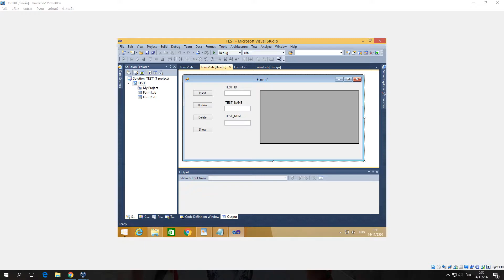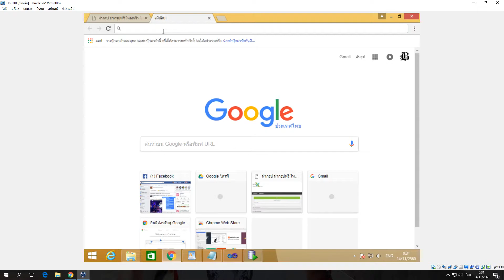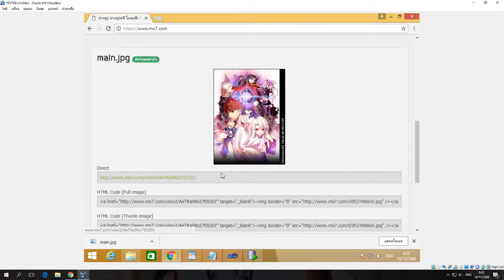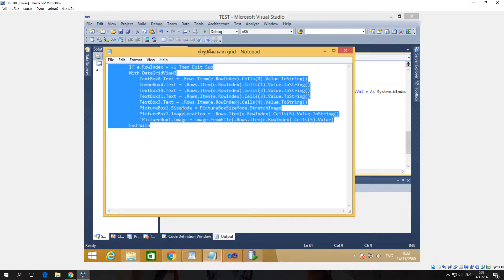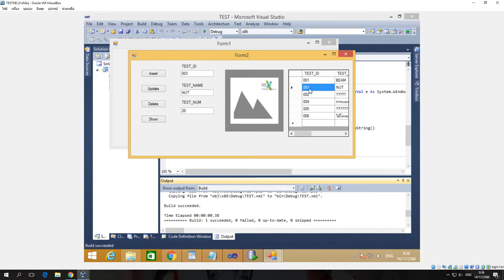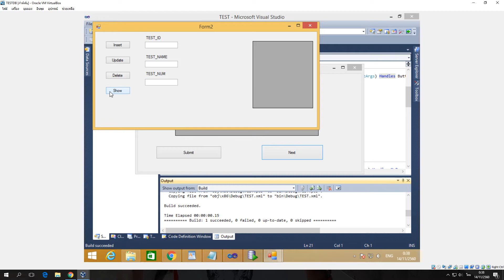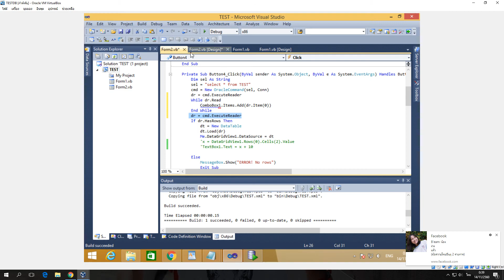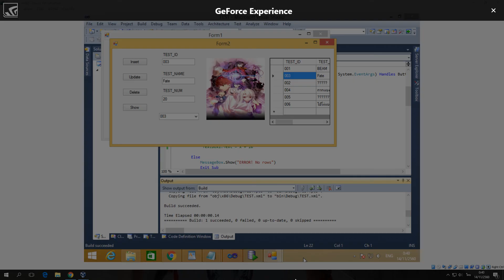[Part 7] สอนการดึง GridView มาโชว์ใน Textbox พร้อมทั้งสอนการโชว์รูปใน VB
GG น้อง แต่งให้สวยขอให้โชคดีกับ TA

โค้ด Gridview เด้อ